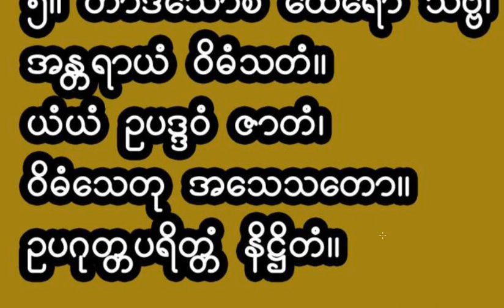Upagutta mahathera Roman 2021 07 27 19 52 41 664